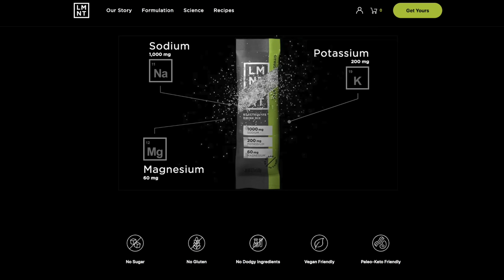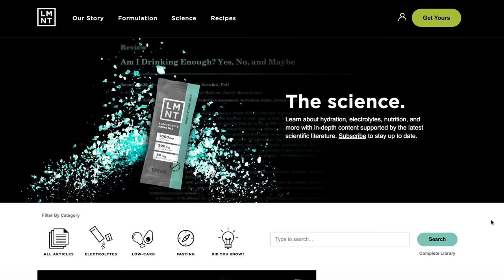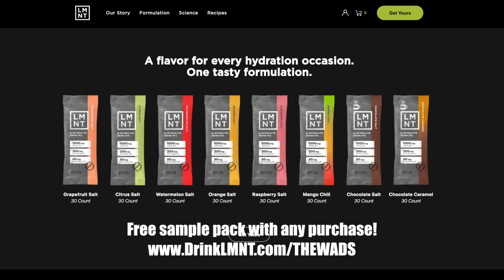Closet Cleaning, Prepping Food, Mom Life, Around the House Happenings, Family Dinner Idea!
To get a free sample pack with your order click here;

Amazon storefront: